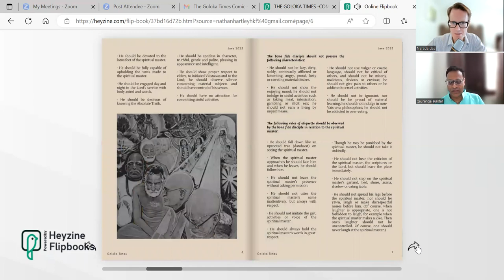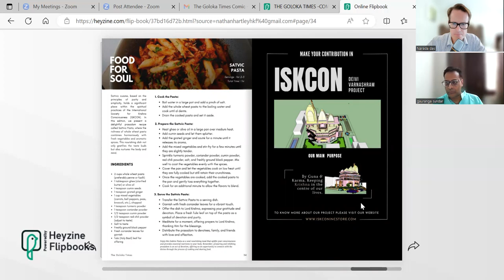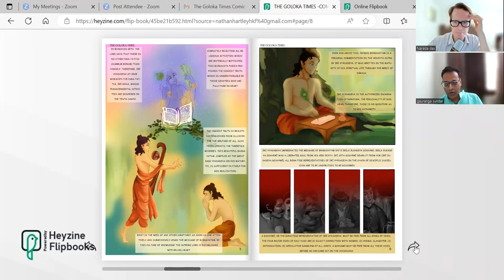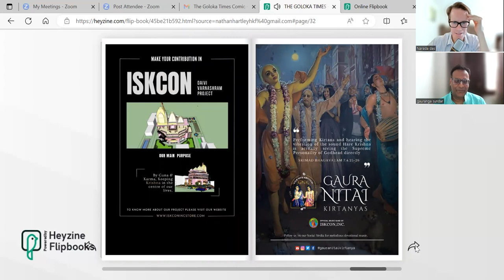PODCAST: The Hare Krishnas In Britain - E64 – “ISKCON’s revival is about to begin” - 24th June 2023🎙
PODCAST: The Hare Krishnas In Britain - Episode 64 – “ISKCON’s revival is about to begin” - Saturday 24th June 2023🎙

We're pleased to welcome Gauranga Sundar Prabhu as our guest on this week's podcast.

Gauranga Sundar is the ISKCON,Inc Communications Director, plus he heads up the organisation’s Digital and Social Media campaigns.

He is also President of the ‘Krishna Consciousness Society’ in India.

He has been practicing Krishna Consciousness for the last 25 years and has mentored thousands of young people to take up Krishna Consciousness.

“I’m currently leading the biggest online digital preaching in the ISKCON world, with over 120 full time devotees working to re-establish Srila Prabhupada’s original society, ‘ISKCON Inc’, worldwide,” said Gauranga.

He is also the Editor-in-Chief of the The Goloka Times.

He has just started BIVS (the BhaktiVedanta Institute for Vedic Science) with 3 scientists who are working under his guidance to present Krishna Consciousness to the scientific world.

For more details about ISKCON Inc, check out their website and Facebook pages:

This week's podcast is not to be missed!